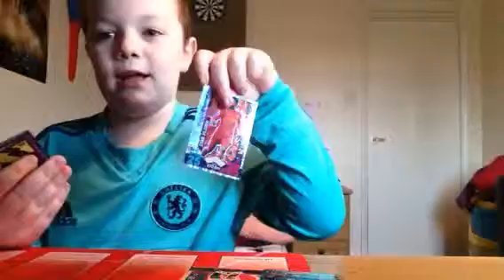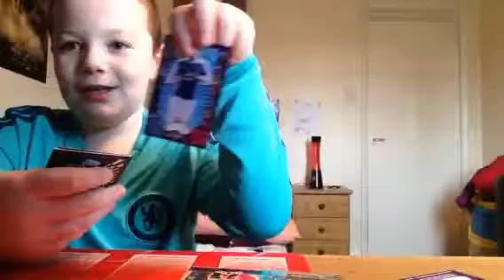Match attacks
Opening